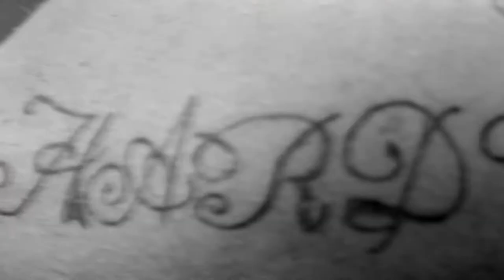Juggy Montana "Krueger Freestyle"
Official freestyle video. Produced by R&L Ent.

Directed and Edited by Rashied Amon